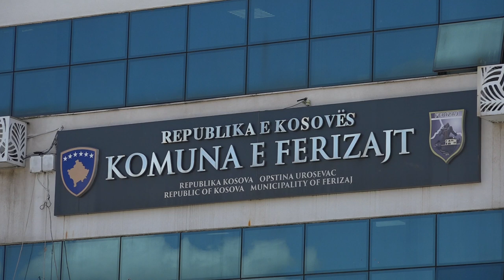Projekti i kanaleve kulluese që do të nis së shpejti pritet t’a lehtësoj procesin e mbjelljeve pranv